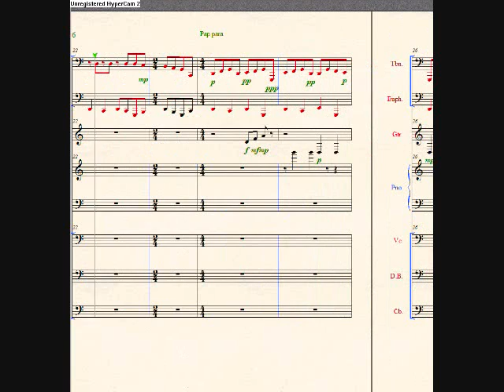Desynched - Chasing Cars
Jem - They. (above link)

Hope you enjoy it. Chasingcarrs, if you ever see this video, I'm glad you found yourself. Enjoy ^^

I only spent an hour on this song at the most. I didn't keep track of the time, like hanging out with friends, i get in and i get out. I don't linger.
The song stutters at the end, like all species learning to speak, this song doesn't know what it wants to say.
I gave it to Gloria. Don't tell anyone to watch my videos please.